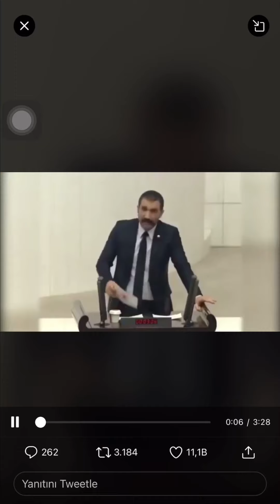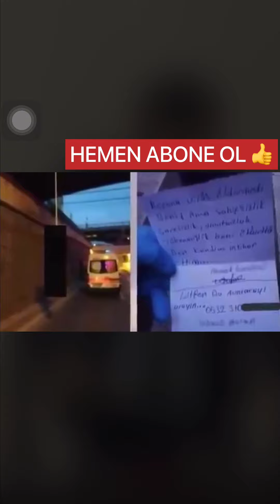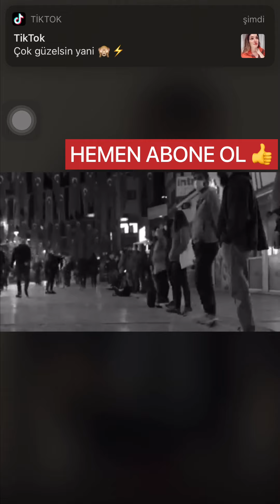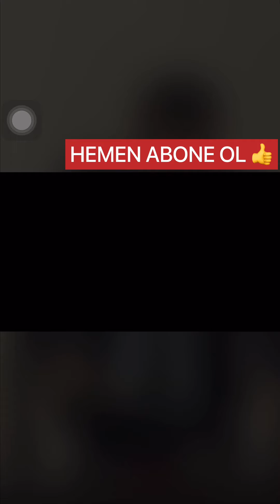Barış Atay’ın Meclis Kürsüsünde Yaptığı Konuşma!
Gündemle alakalı videolar için takipte kalın!